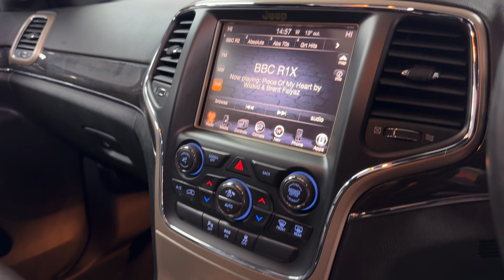2014 Jeep Grand Cherokee 3.0 V6 CRD Overland Auto 4WD Euro 5 5dr For Sale Scunthorpe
BRM Select Cars are delighted to offer this beautifully presented April 2014 14 Jeep Grand Cherokee Overland 4x4 SUV.

Powered by the smooth 3.0 V6 CRD 247 bhp engine coupled with a seamless automatic gearbox.

Only covered 52,941 miles by 5 owners from new, last owner since 11/2021

Comes with a Very Good Service History record; 7 services have been carried out by Jeep main dealer and Independent service centres, last serviced at 51,512 miles.

The car will come with a new MOT Test once sold.

Finished in Bright White with full Black soft leather upholstery with white stitching and satin bronze/black wood fascia trim and accents.

Specification:

- Overland pack, so body styling throughout, color coded, Overland interior design
- Side steps
- Stone bonnet protector
- Wind deflectors
- Panoramic roof with tilt and slide sunroof with blind
- 20 Inch 5 spoken alloy wheels
- Power tailgate
- Tow bar
- Front/rear parking sensors
- Reverse camera
- Automatic Xenon lights with LED daytime running lights
- Front fog lights
- Power folding heated side mirrors
- Cruise Control
- Electric heated leather multi-functional steering wheel with paddles for gear change
- Sat Nav
- Dab radio
- CD
- Bluetooth telephone/audio
- Rain Sensors
- Electric front seat with driver's memory
- Heated/cooled seats
- Heated rear seats
- Air suspension
- Drive mode (sport / snow / auto / sand / mud / rock)
- Digital dual auto climate control
- AUX / USB input x2 plus rear outlets
- Hill descent
- IsoFix anchor points
- Full-size spare wheel
- Luggage cover
- Tyre pressure system
- Key less entry / start
- 2 keys
- Jeep floor mats/boot liner
- Fuel economy is 37 miles to the gallon on a combined cycle 43 Mpg on a run
- 6 months road tax £211.75 and £385 for the year

A brilliant example of a low mileage, fantastic high specification 4wd SUV.

Looks and drives ever so well.

To make an appointment to view this Jeep Grand Cherokee or if you have further questions or queries please ring us on 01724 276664 finance available subject to status, part exchange cars considered.